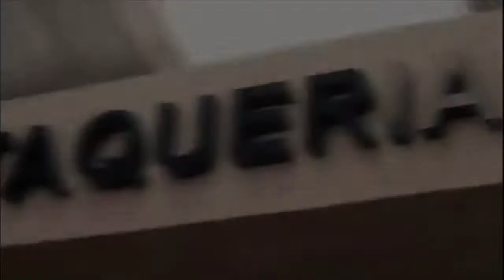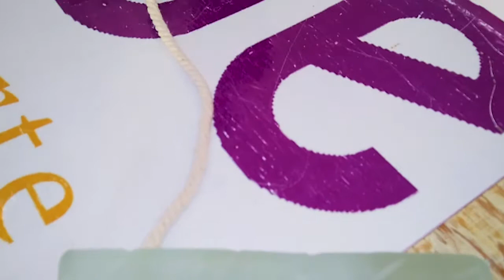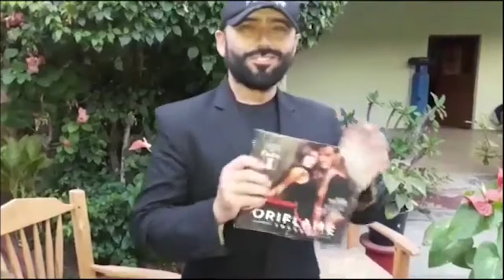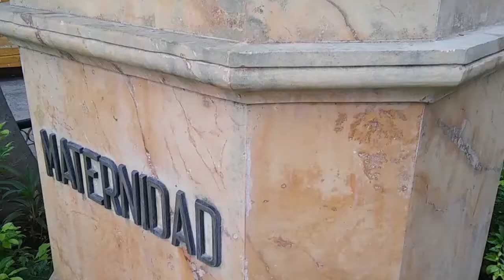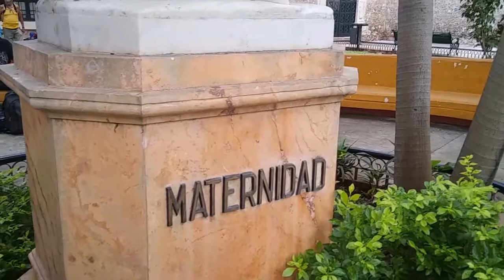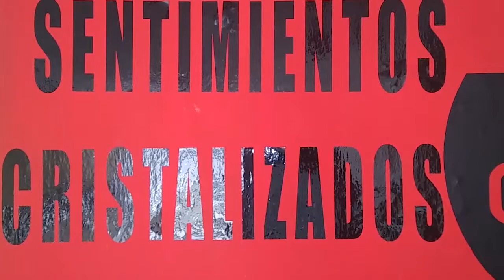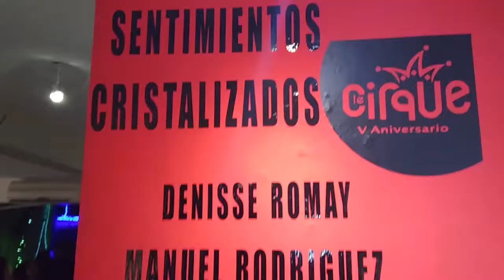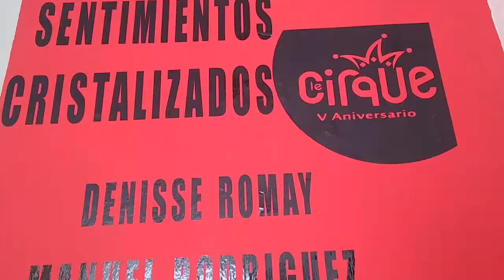Entrevista a Lula Ross | de paseo por Mérida| Música| Sector Respect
Entrevista a la Maestra Lula Ross Profesora de la Academia.
Un recorrido a la Exposición Sentimientos Cristalizados de la Galería Le "Cirque".
Un Paseo por la Iglesia de La Tercera Orden, EL Parque de la Madre y el Teatro Peón Contreras